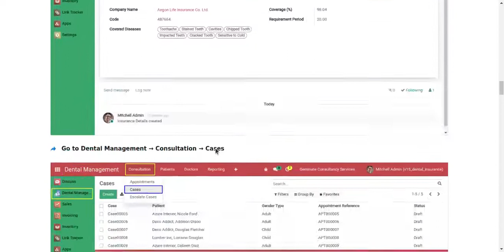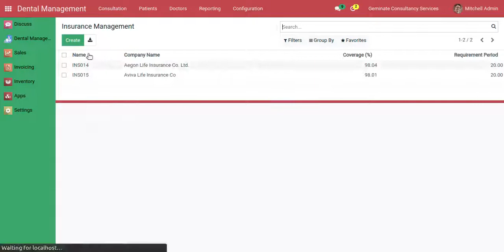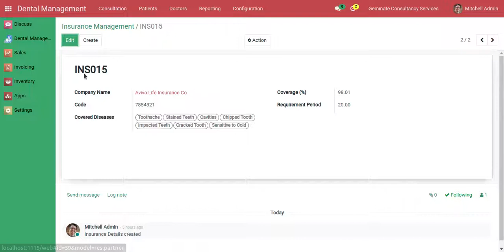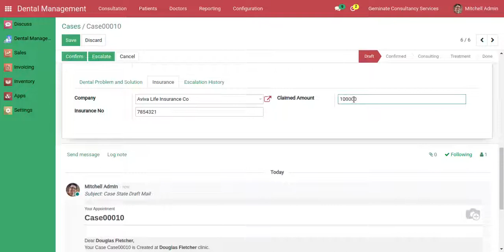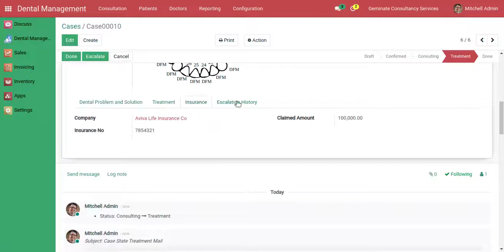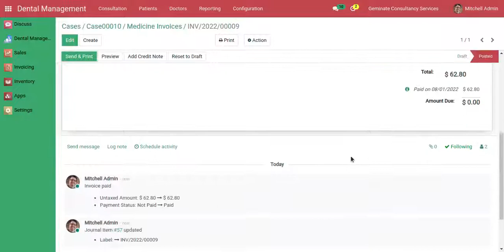How to Pay Dental Treatment using Insurance Claim ?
Geminate comes with the features of dental insurance. it allows the user to create insurance policies. Insurances can be created under these policies. by the use of this module, the insurance company show only those companies which are listed as insurance companies.

Through this module, we will provide an insurance facility for you to pay through insurance if you take treatment. It is also possible for you to choose any insurance company that covers any disease or covers multiple diseases.By using this module, we can also provide coverage for your insurance as well as provide a required period of time.

Hot Features :

- Create insurance companies and their coverage ratio.
- Provide coverage for your insurance.
- Provide a required period of time.
- Invoices/ Bills can be created for insurance.

-   Provides coverage for all major dental diseases with supported insurance companies.
-   Manage better accounting with separate insurance payment method.
-   Easy to add any number of insurance companies with whom we are tie up.